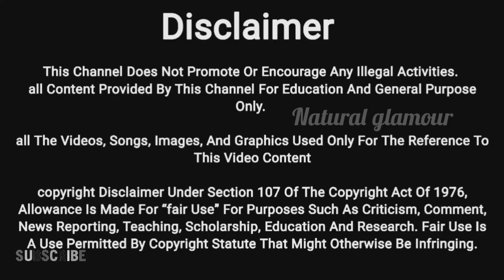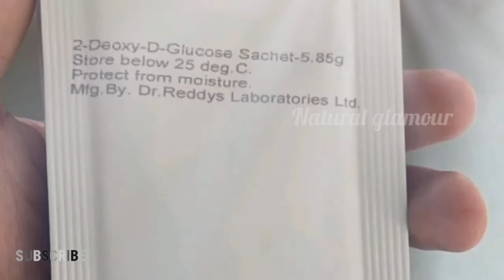2DG (2-deoxy-D-glucose) anti - Covid drug Efficacy,Uses,Availability,Dosage | கொரோனாக்கு 2DG மருந்து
DRDO's 2DG medicine to treat Covid-19 | 2DG  (2-deoxy-D-glucose) anti - Covid drug Efficacy,Uses,Availability,Dosage | கொரோனாக்கு 2DG மருந்து | All you need to know about DRDO's 2-deoxy-D - glucose |

2டிஜி மருந்து கொரோனாவுக்கு எதிராக சிறப்பாக செயல்படுகிறது என்றும், மிதமான, தீவிரமான பாதிப்புள்ள கோவிட் நோயாளிகளுக்கு 2டிஜி மருந்தை வழங்கலாம் என்றும் செங்கல்பட்டு அரசு மருத்துவமனையில் மேற்கொள்ளப்பட்ட பரிசோதனையில் தெரியவந்துள்ளது..

அண்மையில் மத்திய சுகாதாரத் துறை அமைச்சர் ஹர்ஷ்வர்தன், மத்திய பாதுகாப்புத் துறை அமைச்சர் ராஜ்நாத் சிங் ஆகியோர் இணைந்து '2டிஜி' மருந்தை டெல்லியில் அறிமுகம் செய்து வைத்தனர்.

2-DG என்றால் என்ன? நம்மிடம் இப்போது கோவிட் கேம் சேஞ்சர் இருக்கிறதா? இது எப்படி வேலை செய்கிறது..? 2-DG கோவிட் எதிர்ப்பு மருந்தை உருவாக்கியது யார்?2-DG எவ்வாறு செயல்படுகிறது? கொரோனாவுக்கு சிகிச்சையளிப்பதில் 2-DG ஒரு கேம் சேஞ்சராக இருக்குமா? 2-DG யின் நன்மைகள் என்பது குறித்து விரிவாக பார்க்கலாம்..

You can also search this video like

2dg glucose efficiency uses in tamil
2dg குளுக்கோஸ் திறன் பயன்கள்
DRDO 2DG Medicine: Efficacy, Price in India, Uses, Availability, Dosage
anti- Covid-19 drug
2-deoxy-D-glucose or '2-DG'
What is 2DG medicine
All you need to know about DRDO's 2-deoxy-D-Glucose
What is 2-deoxy-D-glucose (2- DG) and is it effective against Covid?
DRDO's 2DG medicine to treat Covid-19 2-டியாக்சி- டி-குளுக்கோஸ் (2-deoxy-D-glucose (2- DG)
DRDO 2DG Covid-19 medicine (oral) released today
DRDO anti-COVID drug
2- deoxy-D-glucose
DRDO's anti-COVID-19 drug is safe
Will DRDO's 2DG medicine work against COVID variants?
What is 2-DG
New drug approved for Covid
Efficacy of 2-DG drug in clinical trials

Natural Glamour

Find More Videos Related to covid care in tamil

கொரோனா வந்தால் செய்யவேண்டியது? What to do if ur Affected by Corona | Covid 19 | Types of Covid Tests

All the Videos, Songs, Images and Graphics used Only for the Reference to this Video Information

⚠️ Please make sure that you are not allergic to any of the ingredients shown in this video. Viewers are subjected to use this information on their own risk. This channel does not take any responsibility for any harm, side effects, illness or any health or skin problems caused due to the use of our information or anything related to this.